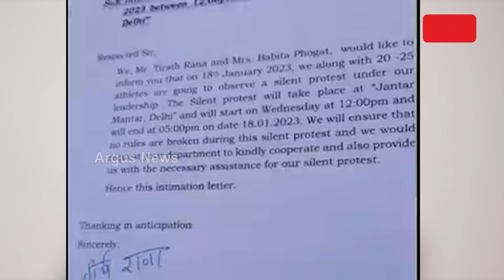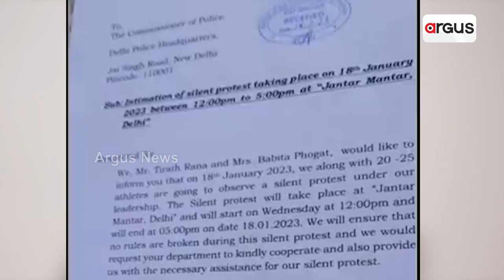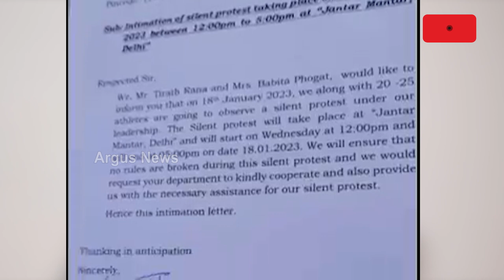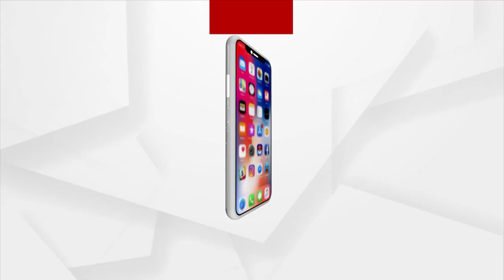Babita Phogat Refutes Claims of Sakshi Malik And Satyawart, Calls Them Congress Puppets